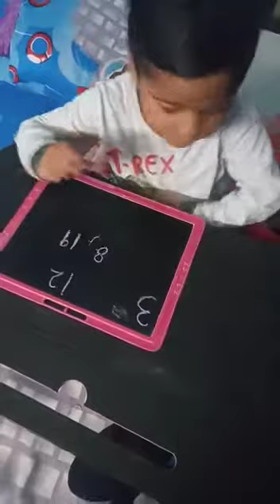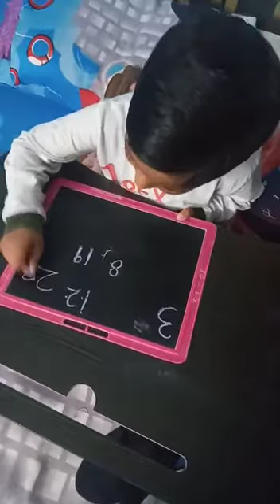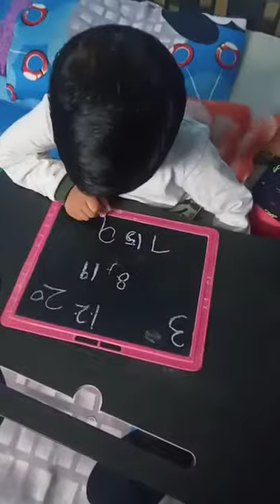August 1, 2022(2)